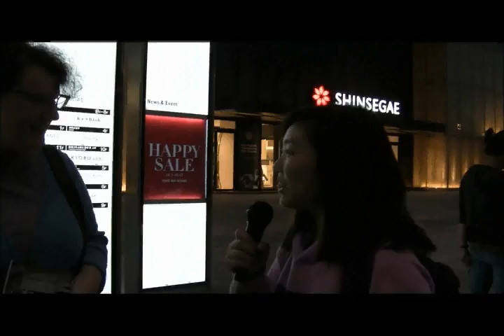Jennifer & EunJin @ PIFF 2010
Jennifer & EunJin from Busan Foreign School speak with visitors to the 2010 Pusan International Film Festival